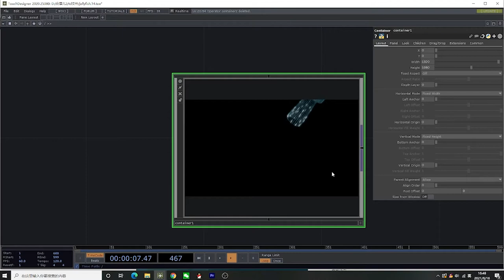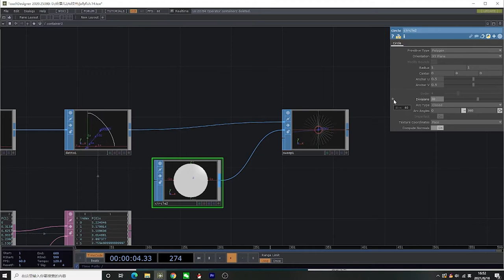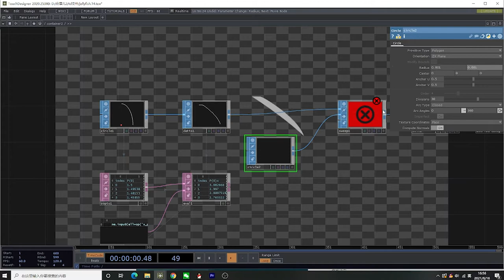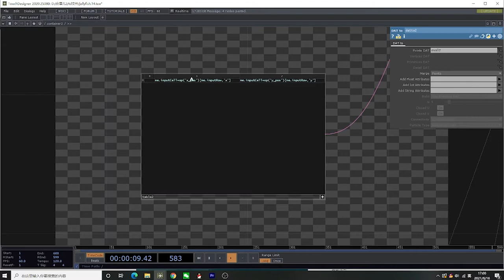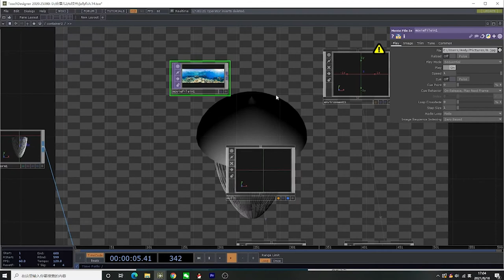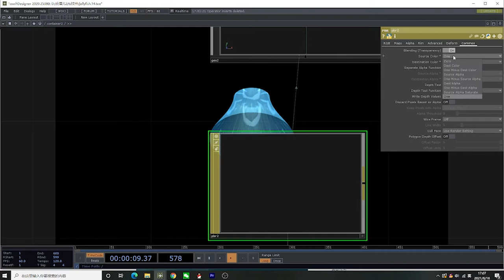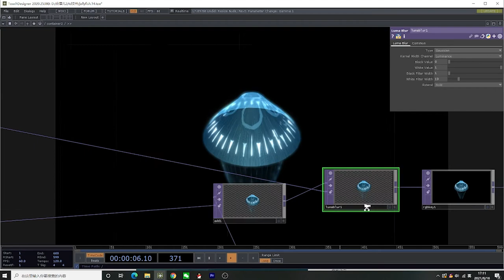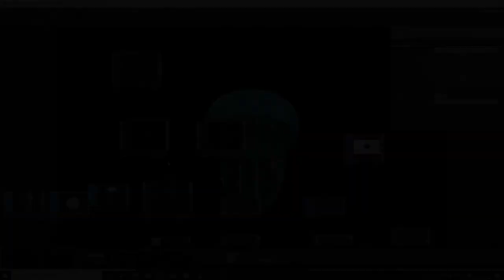Touchdesigner tutorial - jellyfish